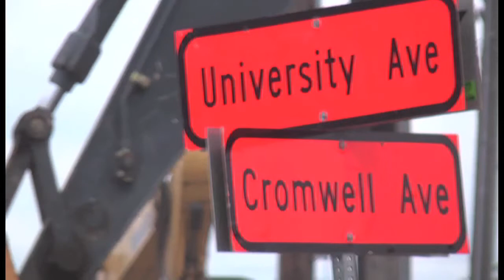Just Another Day in the Sandbox - Big Kids Playing with Big Toys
video shot by MN2020 and described by a couple Dig This commercials